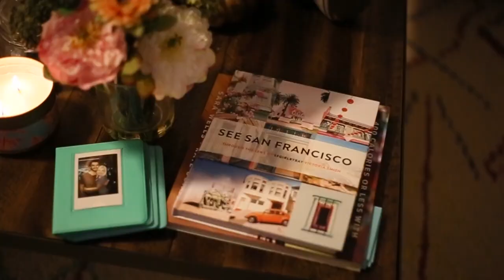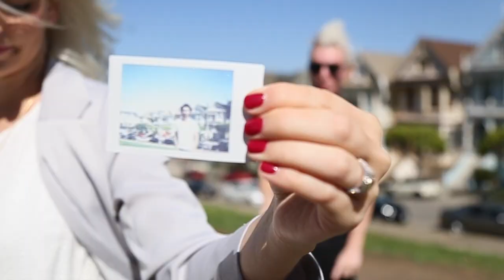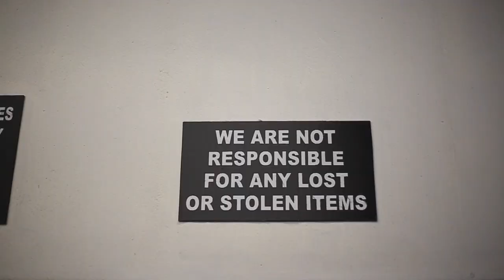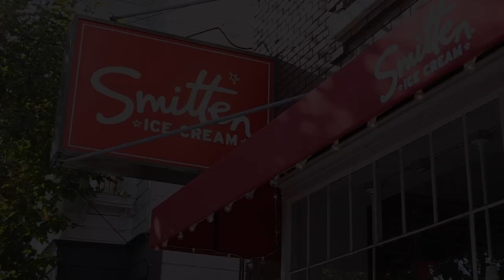Weekend in San Francisco: Josh Pedersen & Stephen + Jessica Archibald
Where you spend your half-birthday says a critical amount of information about you.  There a few cities in the world that I would choose to spend multiple getaways in. San Francisco is definitely one of those. Friscos' reputation as a rollicking city where almost anything goes dates back to the boom-or-bust days of the California gold rush. It’s always been this way: This city is so beautiful, so exciting and diverse, and so cosmopolitan that you can always find something new to see and do no matter if it’s your 1st or 50th visit.

NOTE FOR ALWAYS: Bring a warm jacket: Bob Hope once remarked that San Francisco is the city of four seasons—every day.
Consistently ranked as No. 1. never ceases to entertain and delight.
Grab your coat and a handful of glitter, and enter the land of fog and fabulousness. So long, inhibitions; hello, San Francisco.